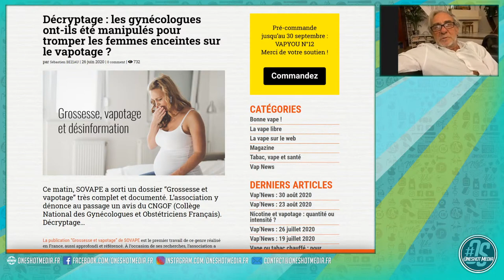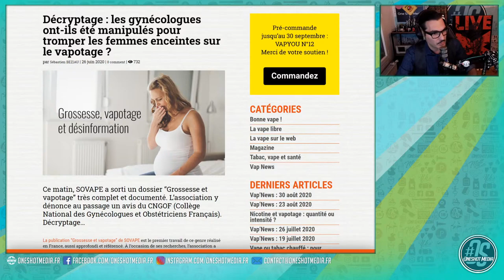Questions au Doc - Épisode 1 - Jacques Pieri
Une nouvelle rubrique récurrente voit le jour sur la chaîne !
Le Docteur Jacques Pieri répond à vos questions en direct durant certains LIVES du lundi soir.

Pour savoir quand il sera là, restez connectez !